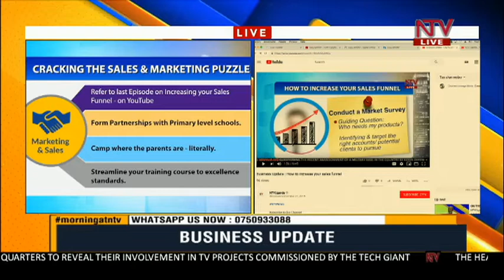BUSINESS UPDATE: How to crack the sales and marketing puzzle